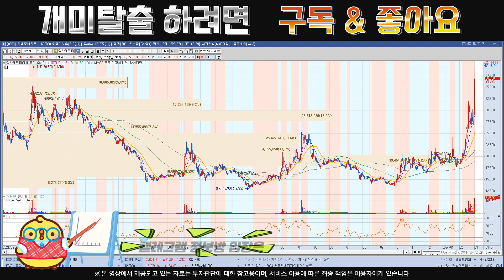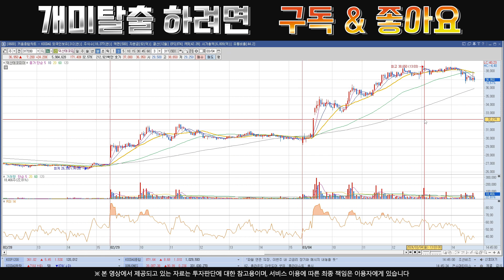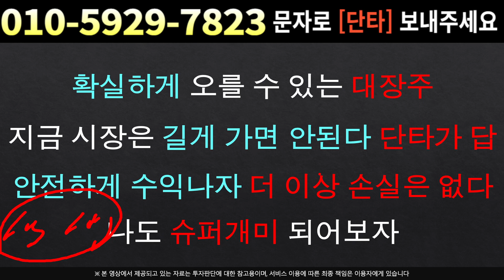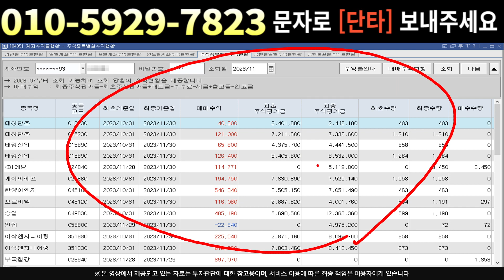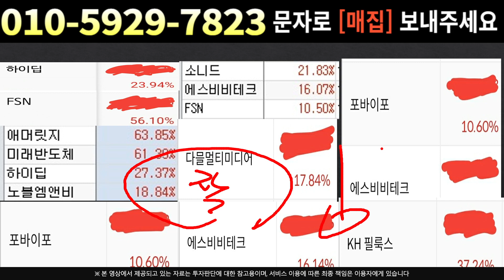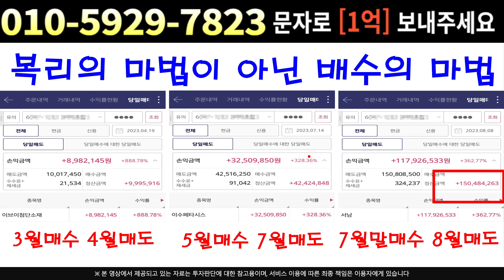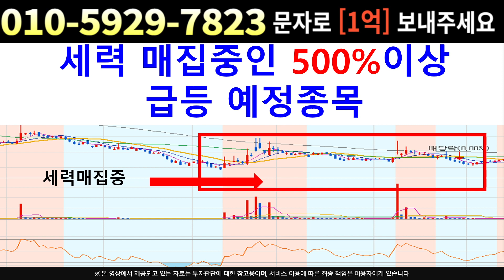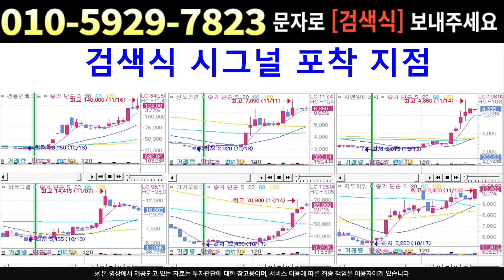[주식]덕산테코피아 - 큰손 3일 연속 매도폭탄 … 정말 이대로 무너지는건가